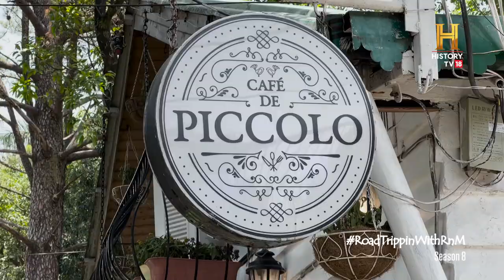Cafe De Piccolo, Dehradun | RoadTrippinWithRnM S8 | D09V03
एक अच्छे कैफ़े की पहचान है कि वहाँ अच्छा पिज़्ज़ा और पास्ता मिल जाए और साथ में अगर कुछ मीठा हो जाए तो बात बन जाए। @RockyEatsYT पहुँचे देहरादून के कैफ़े डि पिकोलो जिसका कांटिनेंटल स्वाद लोगों को काफ़ी पसंद आ रहा है। RoadtrippinwithRnM S8